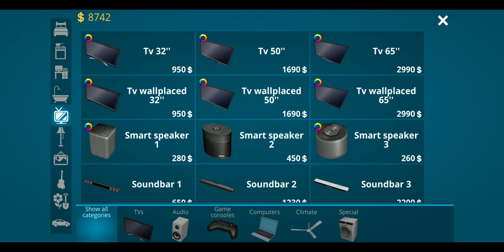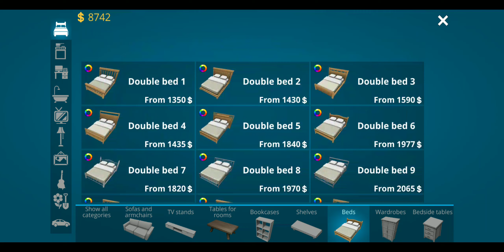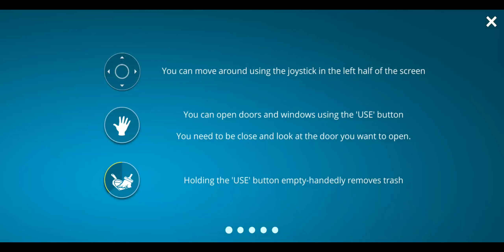RENOVATING THE HOUSE 🏠 |HOUSE DESIGN |GAMEPLAY #3